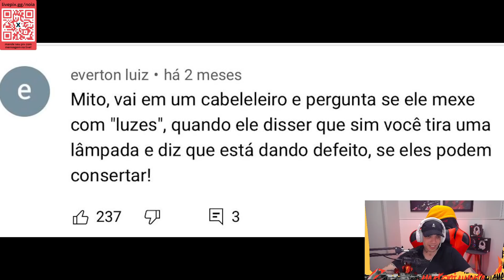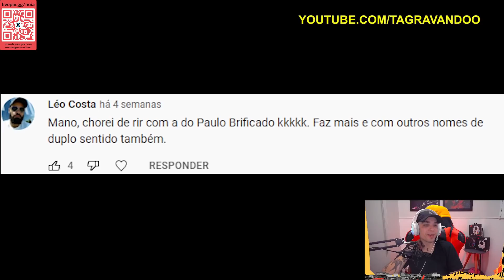IRRITANDO PESSOAS NA RUA